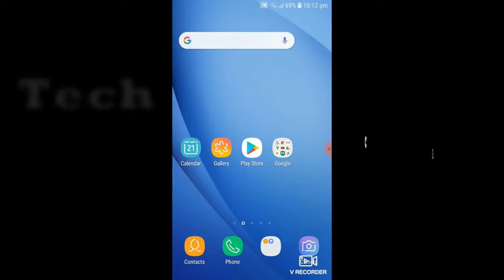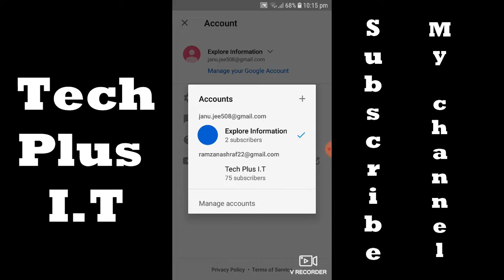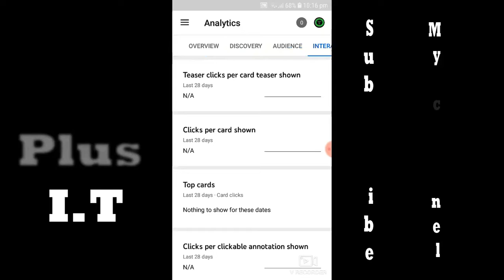how to see youtube studio on your mobile | Tech Plus I.T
you can see all details of your channel on mobile phone within no time.